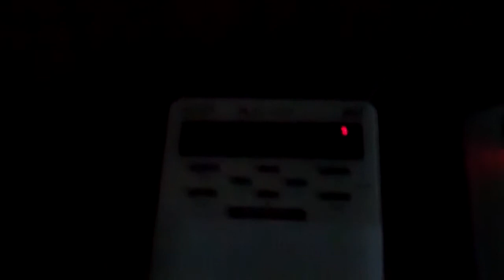EAS #281 - Severe Thunderstorm Warning (6/22/2012)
For --
Southwestern Montgomery, MD
City of Fairfax, VA
Southeastern Loudoun, VA
Northwestern Fairfax, VA